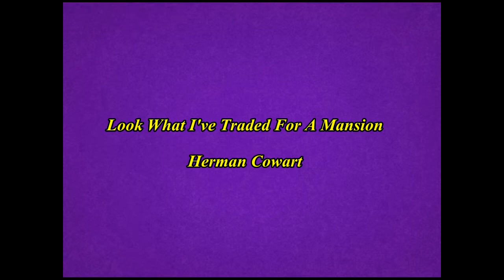Look What I've Traded For A Mansion - Herman Cowart